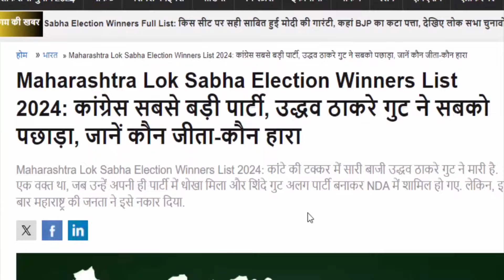अभी अभी : उद्धव ठाकरे ने कर दिया सबसे बड़ा उलटफेर | Lok Sabha Election Results 2024